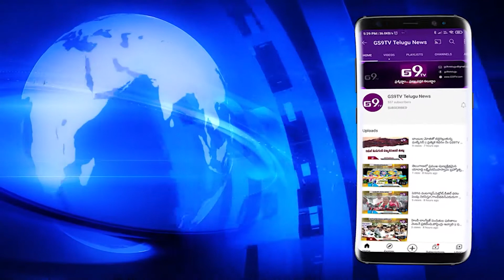చెన్నూరు నియోజకవర్గంలో దారుణం || GS9TV TELUGU NEWS